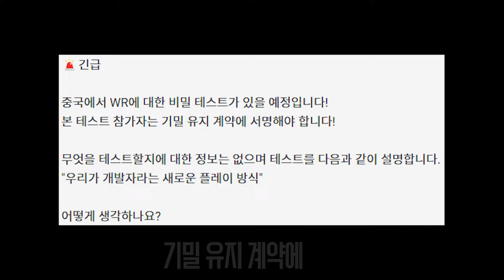와일드리프트 니코, 아펠리오스, 카시오페아 떡밥 정리! 구현하기 어려운 챔피언들이 보이기 시작하네요ㄷㄷ🔥🔥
게임이 4년 차가 되니까
구현하기 어려워 보이는 챔피언들이 보이기 시작하네요ㄷㄷ

[BGM 정보]
Track: 침펄텔미 비트 (Prod. JE.ON) (Instrumental)